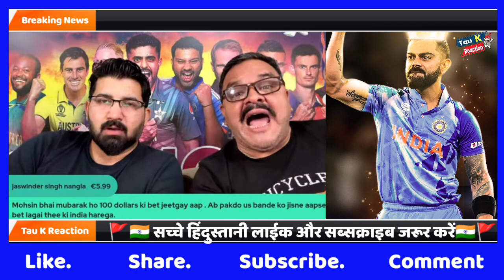INDIA BEAT ENGLAND IN WORLD 2023 || PAKISTAN PUBLIC CRYING REACTION || PAKISTANI REACTION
Pak Media Shoaib Akhtar shocked india beat england by 100 run in lucknow Pak Bowler Bumrah से सीखो

Everyone can give reaction my video🥰🙏

If you don't want me to upload and promote your video from next time, please let me know through email or drop a comment

Amazing Experience.

1. This video has no negative impact on the original works (It would actually be positive for them)
2. This video is also for teaching purposes.
3. It is not transformative in nature.
4. I only used bits and pieces of videos to get the point across where necessary.
Disclaimer____
Under Section 107 of the Copyright Act 1976, allowance is made for "fair use" for purposes such as criticism, commenting, news reporting, teaching, scholarship, and research. in Fair use is a use permitted agar chupchap Kashmir wapas nahin kiya to Bharat ko bam se uda denge Pakistani 😂 copyright statute that might otherwise be infringing. on